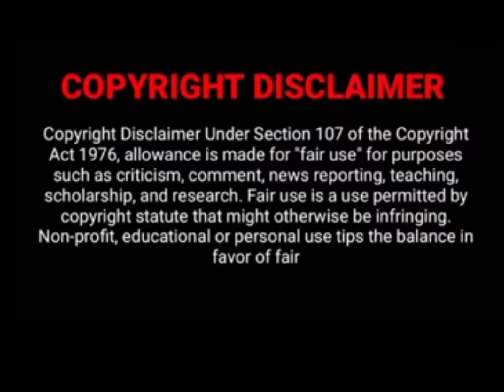serial actress navya swamy video 🔥🔥navya navya sway